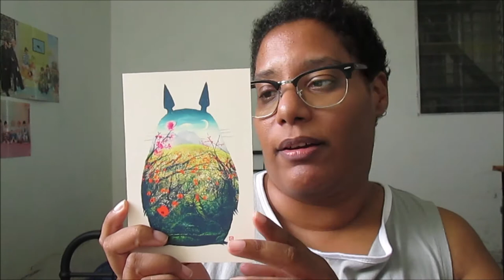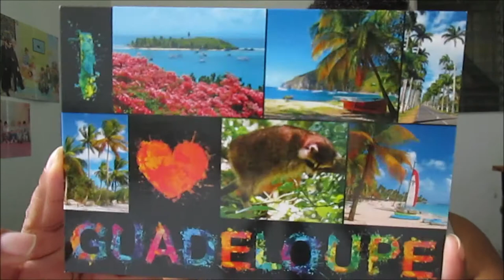[CARD SENT N°7] OUTGOING POSTCARD FOR FINLAND, RUSSIA, GERMANY AND CHINA | JULY 2020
Hello everyone,

Today I share with you the cards that I send. What do you do during the holidays?

Good viewing!

Murielle Life